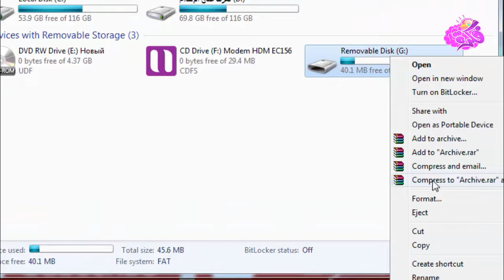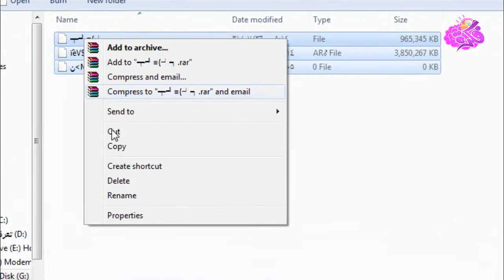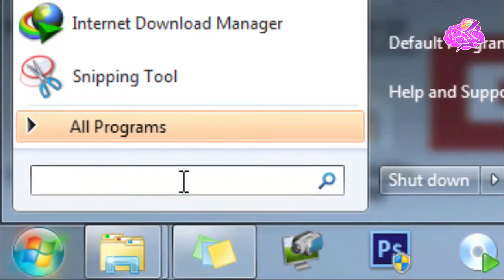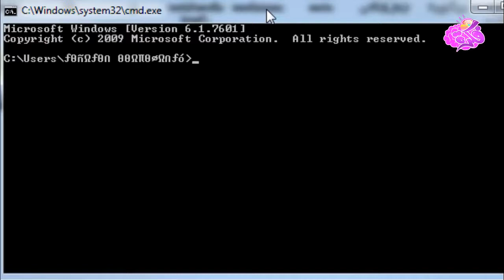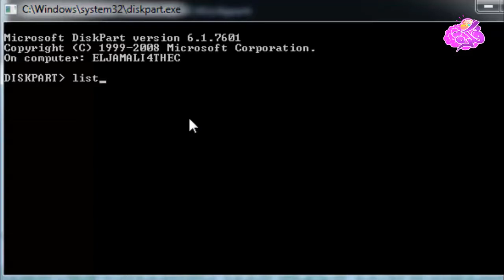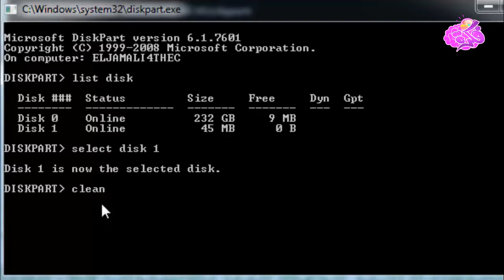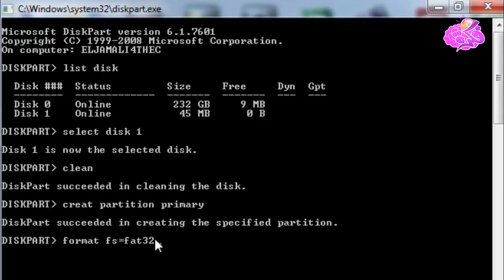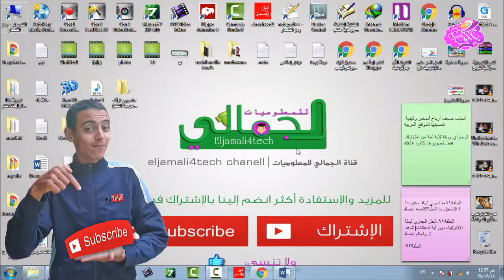كيف تصلح الفلاش ميموري بدون برامج و جميع فلاشات الذاكرة التخزينيةusb -شروحات تقنية ومعلوميات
إضغط إعجاب إذا نال الفيديو إعجابك + مشاركة مع الأصدقاء

السلام عليكم في هذا الدرس الجديد احببت ان اشارككم حلا فعالا لأحد المشاكل التي تواجهنا كثيرا جدا فمن منا لم تواجهه ألا و هي تلف الفلاشة وعدم عملها بطريقة سليمة واليوم نشرح لكم طريقة اصلاح الفلاش ميموري او بالاحرى جميع ذواكر التخزين الخارجية كيفما كان نوعها او حجمها و من دون حتى اية برامج فكما و معروف متوفر للتحميل مجموعة كبيرة بل و كم هائل من البرامج المختصة بهذا الغرض منها ما سينفعك حتما و منها ما هو غير نافع تماما لكن ما لا يعلمه اغلب مستخدمي نظام الويندوز هو ان هذا النظام يوفر لك امكانية اصلاح جميع ذواكر التخزين الخارجية و اعادة تهيئتها عبر اداة تسمى disk part و التي لن تحتاج بعدها الى تحميل اي برنامج اصلاح اية بطاقة ذاكرة او فلاش ميموري .

الشرح 1030: اصلاح الفلاشة usb حل مشكلة حجم الفلاشة قل و الفلاشة لا تظهر و مشكلة ال usb تطلب الفورمات

إشراف وإعداد - سعيد الجمالي